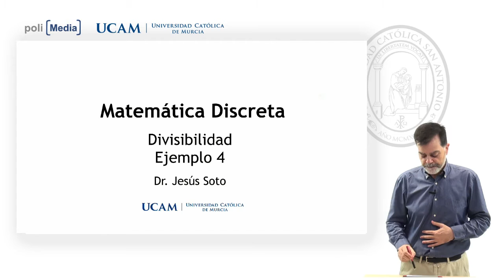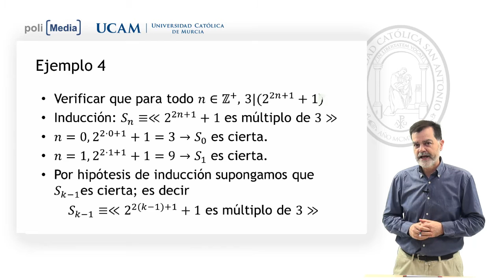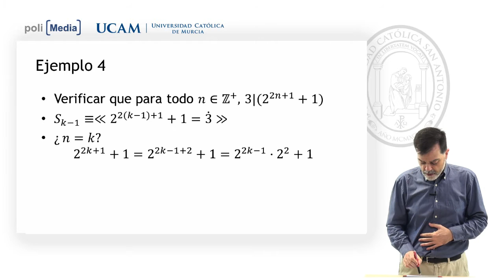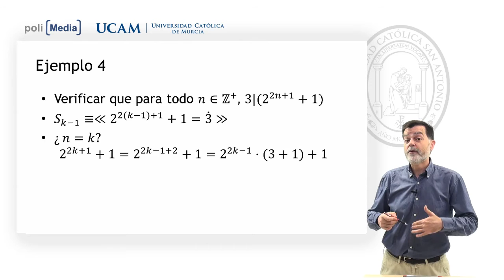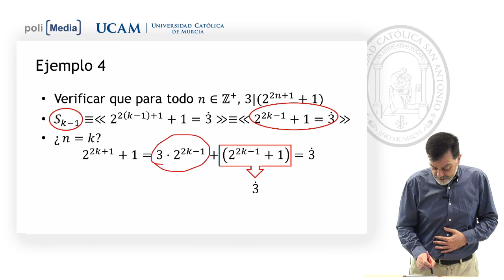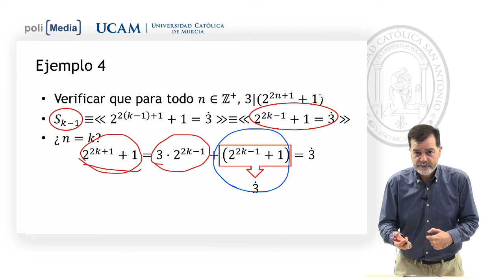Matemática Discreta - Divisibilidad. Inducción. Ejemplo 4 - Jesús Soto